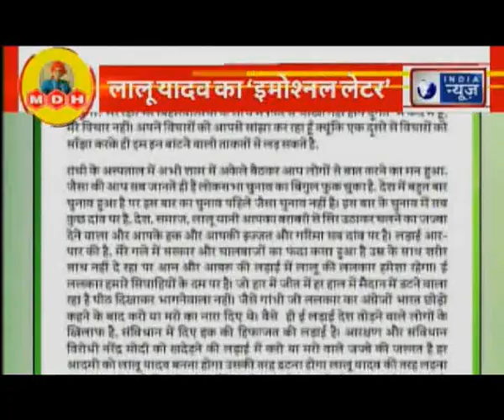BJP workers clash during Maharashtra Minister Girish Mahajans public meeting in Jalgaon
महाराष्ट्र के जलगांव में भाजपा कार्यकर्ताओं के दो गुटों में मारपीट का मामला सामने आया है। भाजपा कार्यकर्ता तब आपस में भिड़ गए जब महाराष्ट्र के सिंचाई मंत्री गिरीष महाजन एक जनसभा को संबोधित कर रहे थे।

महाराष्ट्र जलगांव,
Maharashtra Minister Girish Mahajans,
सिंचाई मंत्री गिरीष महाजन,
Girish Mahajans,
जलगांव,
जलगांव गिरीष महाजन,
Girish Mahajans,
महाराष्ट्र,
bjp workers clash,